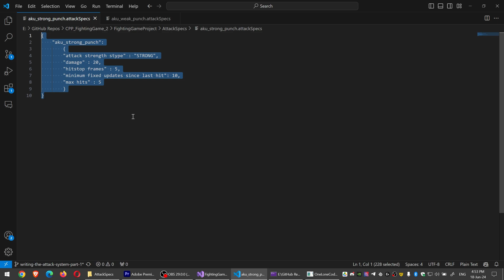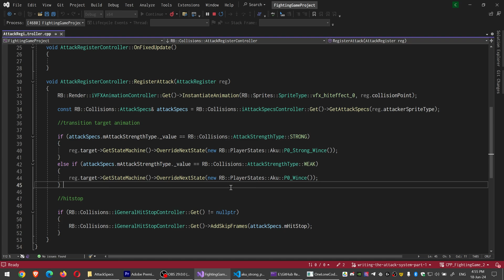Writing the Attack System Part 1 - Indie GameDev C++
On this indie devlog I talk about the basic attack / fighting system